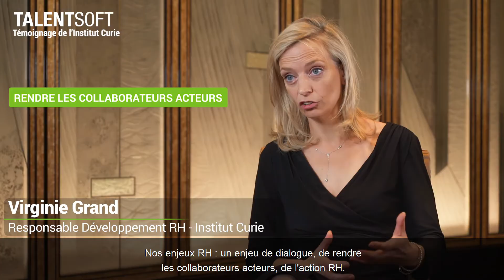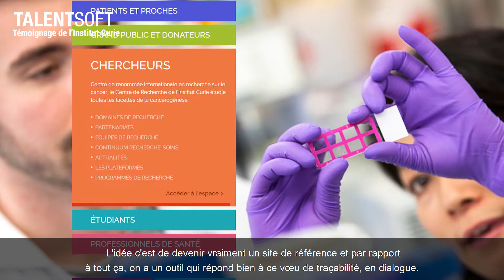[FR] Institut Curie favorise le dialogue avec ses collaborateurs avec l’aide de Talentsoft